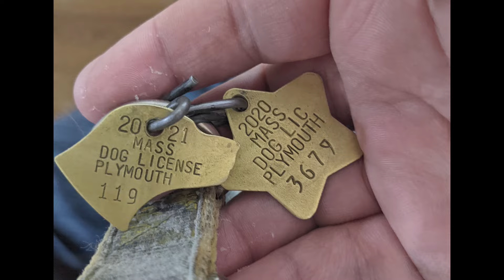In Memoriam Lucky the Dog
It's been complicated trying to process this grief and today I went through all the pictures I could find of Lucky the Dog. There's a big gap in the early years when I was just posting them to Facebook and then when I started backing up my phone to Dropbox in 2017. The last few months of his life were taking a toll on him and he was struggling, so it was cathartic to look back on our journey together - the adventures we had and the time we shared because as much as I regret not doing more of it, I realize it's because there's never enough time with the people that you love. Lucky could have lived for another thousand years and it would never have been enough time.

Thank you all for your outpouring of love and compassion. Say hi to your dogs for me.